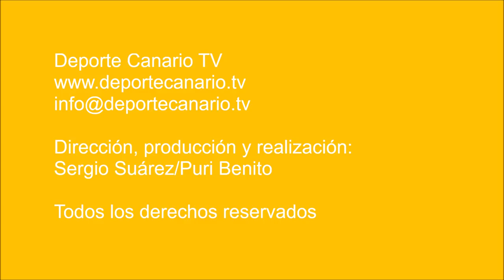El Unión Puerto manda al Tamaraceite al rincón de pensar (1-3)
El CD Unión Puerto, un equipo hundido en la clasificación de Tercera División Canaria, luchando por mantenerse en la categoría, sorprendió a la UD Tamaraceite, al que le arrebató la victoria en casa.

Los aficionados que se acercaron al Juan Guedes pudieron ver a un Tamaraceite inédito, desconocido, falto de ideas ofensivas e incapaz de zafarse de la presión de los majoreros.

El Unión Puerto, por contra, bordó su partido, jugando con las mismas armas que han hecho fuertes a los de Tamaraceite en casa. Juego rápido, presión constante muy arriba, conducción de balón muy afinada y apoyos en todas las líneas en todo momento.

El Unión Puerto le ganó la partida al Tamaraceite jugando a ser su clon. Y funcionó.

De paso, los majoreros mandaron al Tamaraceite al rincón de pensar con la letanía de que no hay que relajarse ante ningún rival.

El Unión Puerto dio, por su parte, una lección de pundonor, de entrega y de sana actitud. La más positiva y noble de todas, la del que busca la victoria - a su manera- sin hacer ruido.

Partido de fútbol UD Tamaraceite - CD Unión Puerto. Tercera División Canaria. Jornada 16. Temporada 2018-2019. Campo de Fútbol Municipal Juan Guedes. Tamaraceite. Las Palmas de Gran Canaria. Resultado final: 1-3.